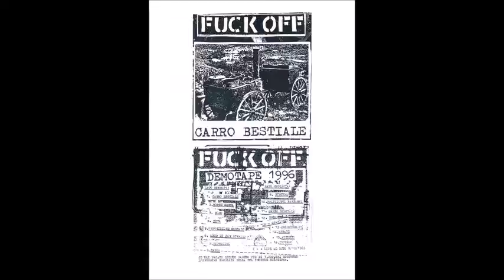Fuckoff - carro bestiale/demotape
1996
powerviolence from florence

carro bestiale
morte secca
uomo
vita
opposizione globale
arco di san pierino
cittadini
razza
systema
poliziotti bastardi